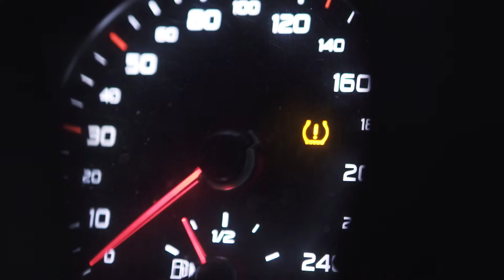e+LITE Petzl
Lampe frontale de secours ultra-compacte. 50 lumens

Ultra-légère et très compacte, la lampe frontale de secours e+LITE est à conserver toujours avec soi. Grâce à son étui de transport, toujours prête à l’emploi, elle peut être stockée pendant dix ans avec les piles, dans un sac à dos, une veste, une trousse de secours ou comme seconde lampe de dépannage. Son éclairage peut être fixe de 50 lumens ou clignotant, de couleur blanche ou rouge pour être vu. Le sifflet intégré au bandeau élastique permet de se signaler en situation d’urgence. Avec 26 grammes seulement, e+LITE est idéale comme lampe de secours.